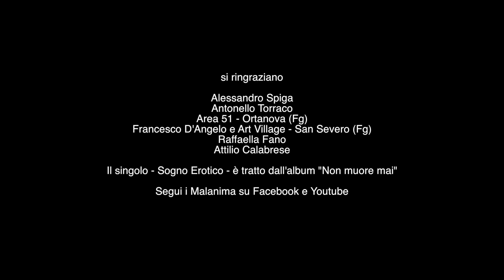Malanima - Sogno Erotico (Videoclip Ufficiale)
"Sogno Erotico": Traccia n.3 dell'album "...NON MUORE MAI" (2015)
Registrato e Mixato da: Paolo Bianchi presso "Camelot Home Studio"

MALANIMA:
Ciro Fiore: Voce, Seconda chitarra
Paolo Bianchi: Tastiere, Seconda voce
Pierluigi Palma: Batteria
Michele Montanaro: Chitarra solista
Umberto d'Errico: Basso

Edizioni "Il Guardiano dei Sogni"